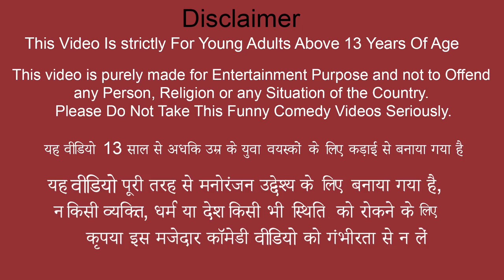2000 Notes Bank Robbery Thief Hindi Kahani 2000 Money Thief Moral Stories Comedy Video Funny Kahani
2000 Notes Bank Robbery Thief  Hindi Kahani 2000 Money Thief Moral Stories Comedy Video Funny Kahani.